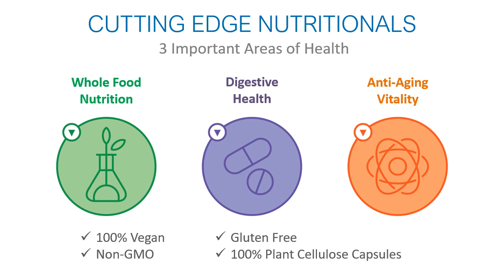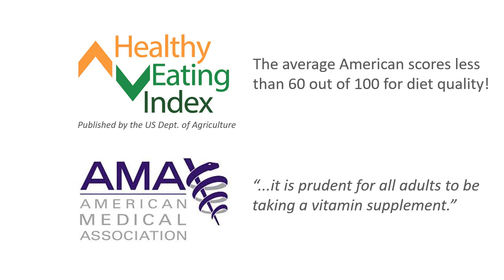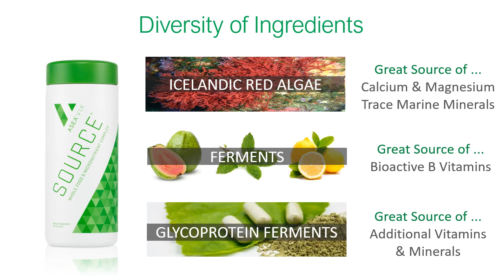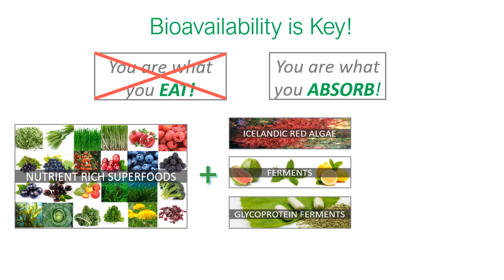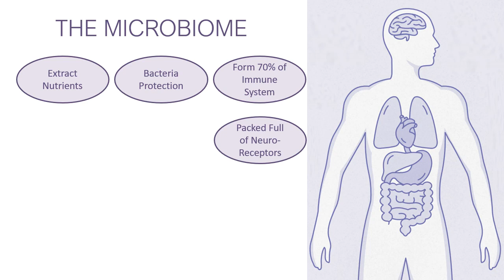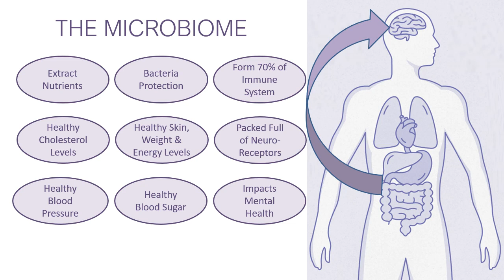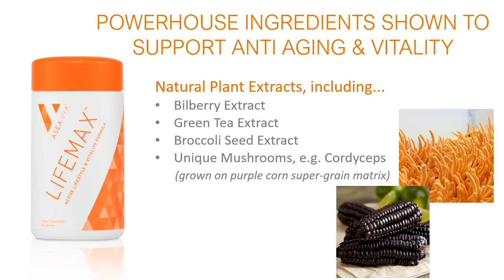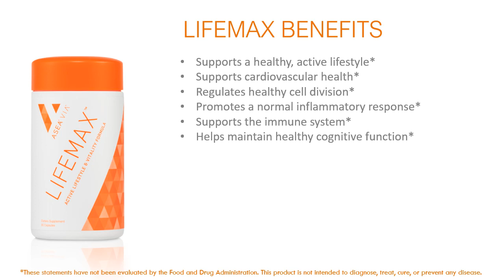The Redox Connection - ASEA VIA WELLNESS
Have You Discovered The ASEA VIA Line Of Wellness Products? SOURCE for whole food nutrition. BIOME for digestive health and LIFEMAX for anti aging & Vitality. These fantastic products represent "cutting edge common sense" when it comes to nutritional supplementation.